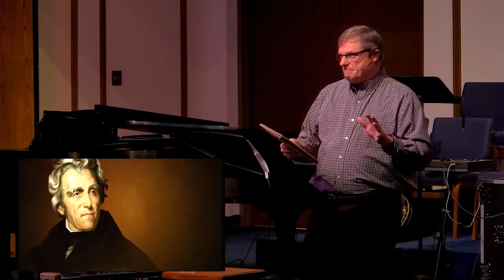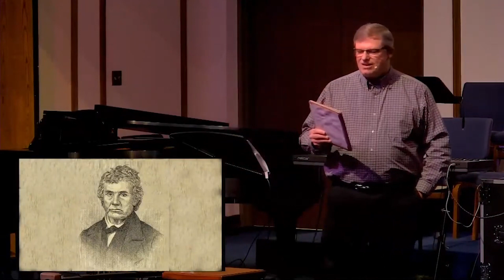We Are Very Bold | Rev. Larry Varvel | March 19, 2023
First United Methodist - Broken Arrow
Sunday Sermon | March 19, 2023